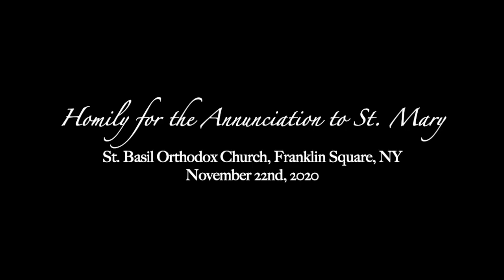Homily for the Annunciation to St. Mary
His Grace Zachariah Mar Nicholovos
Metropolitan of the Northeast American Diocese
St. Basil Orthodox Church, Franklin Square, NY